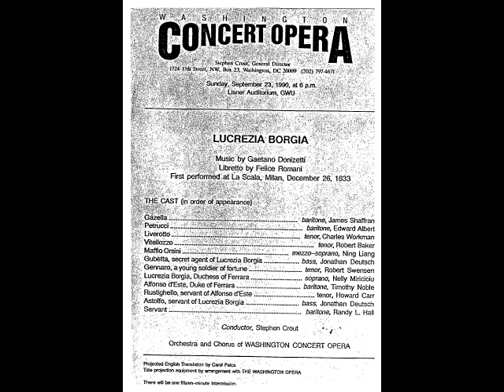Lucrezia Borgia - Washington Concert Opera 23 Sept 1990 0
Nelly Miricioiu enjoyed great success in 1990's at the Kennedy Centre with Washington Opera which included signature title roles as Violetta in Verdi's 'La Traviata', Donizetti's 'Anna Bolena' and 'Manon' by Massenet.  This performance of Lucrezia Borgia is one of a number of opera concerts that she also gave with the Orchestra and Chorus of the Washington Concert Opera conducted by Maestro Stephen Crout to whose memory this recording is now dedicated.

Octavio Roca of the Washington Times reviewing the concert commented in this extract "The opera was cast from strength with assurance from Stephen Crout. Above all, there was the artistry of Miss Miricioiu as Lucrezia. She commanded attention from her entrance and adoration by the end. This beautiful Romanian is one of the most exciting artists of our generation."

And from Joseph Mclellan of the Washington Post "Lucrezia Borgia was sung with a magnificent and  intense dramatic projection by Nelly Miricioiu, and she was given not simply a standing ovation at the end but a stamping, shouting one, which she shared with the company which continued unabated until the lights turned up. She earned it with a performance that was given all her skill and energy and left her visibly depleted at the end.

Gazella. baritone, James Shaffran
Petrucci. baritone , Edward Albert
Vitellozzo. tenor, Charles Workman
Maffio Orsini. mezzo-soprano, Ning Liang
Gubetta. bass, Jonathan Deutsch
Gennaro. tenor, Robert Swensen
Lucrezia Borgia. soprano, Nelly Miricioiu
Alfonso d'Este. baritone, Timothy Noble
Rustighello. tenor, Howard Carr
Astolfo. bass, Jonathan Deutsch
Servant. baritone, Randy L Hall

Note: As far as is known this performance of Lucrezia Borgia is complete except for a short orchestral cut that also existed on the original tapes from which the recording is taken...